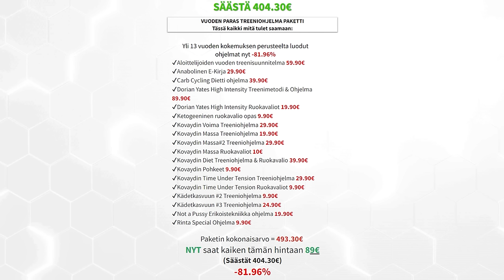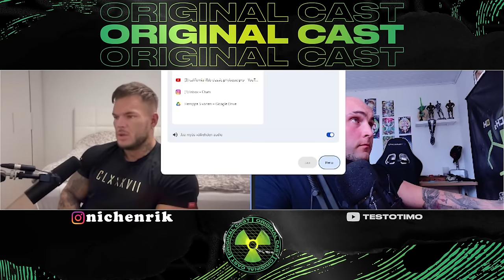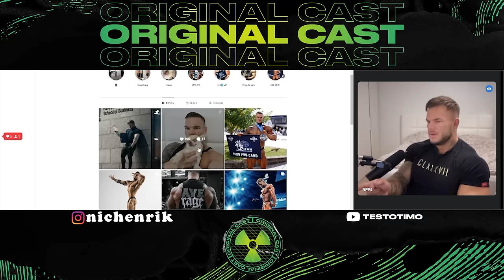Suomen ensinmäinen Classic Physique IFBB Pro Niclas Henrik | Original Cast 73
-Treeniohjelmia
-Psykedeeli päiväkirjoja
-VIP live striimejä

0:00 Treeniohjelmat & ruokavaliot
1:17 Kuka on Niclas Pitkänen?
12:23 Sponsori: Karviaisten tila
13:51 Jatkuu
15:56 Mikä sytytti kipinän?
21:28 Niclaksen ensimmäiset kisat
25:15 Puhetta valmentajista ja valmentamisesta
37:02 Niclaksen ensimmäiset ammattilaiskisat
44:55 Niclaksen tulevaisuus
48:44 Mitä muuta elämään kuuluu?